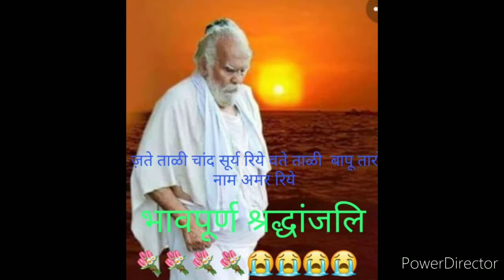Ramrao Maharaj బంజారా ధర్మ గురు బాల బ్రహ్మచారి తపస్వి రాంరావు మహారాజ్ ఇక లేరు